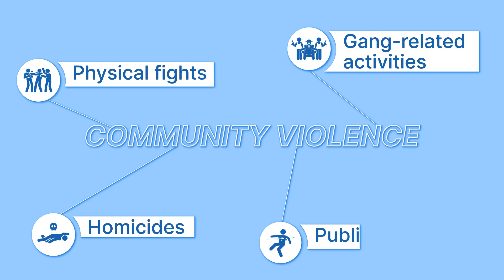Stop Community Violence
Stop community violence today 🖐🏘